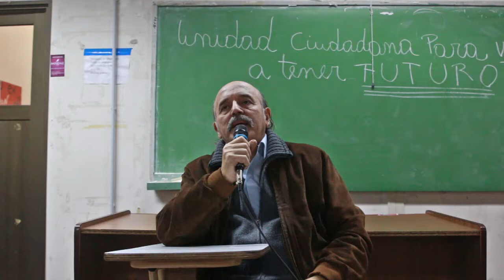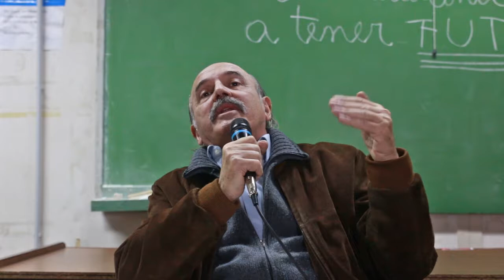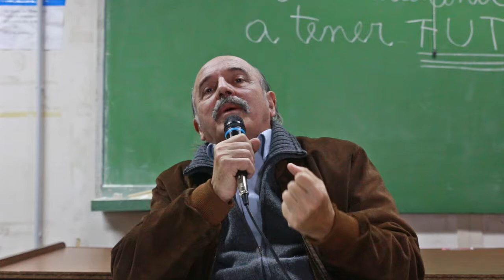05CA Jorge Bernetti 240617